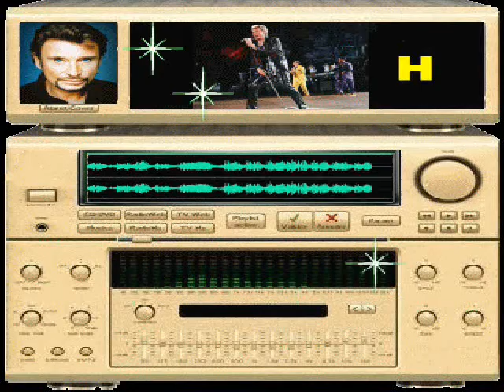JOHNNY HALLYDAY - GUITAR HERO